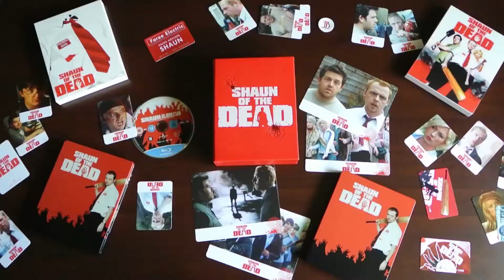My Thoughts on Premium Edition Blu-Rays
Given I am new to the whole ‘Premium Blu-Ray’ stuff I figured I’d make a video expressing my thoughts on it. I plan to make more videos about Premium Editions so stay tuned for those! (And yes I do refer to premiums as Deluxe Editions in this video because I wasn't as savvy with the lingo as I am now)